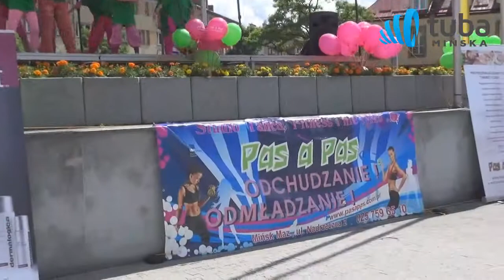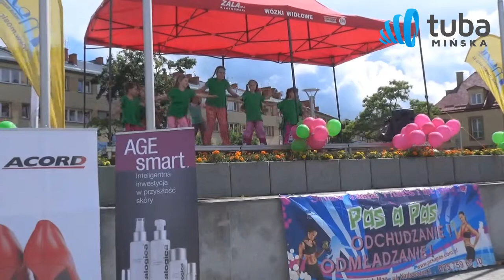Pas a Pas